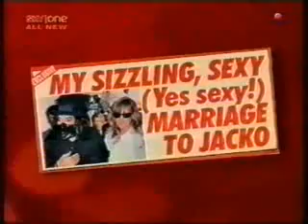MICHAEL JACKSON....MY STORY PART THREE...footage you were never meant to see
In 2003 Martin Bashir filmed a documentary with Michael Jackson entitled Living with Michael Jackson. Following the broadcast of the documentary Michael was unhappy with the way Bashir had portrayed and so had a rebuttal film made out of footage not shown.